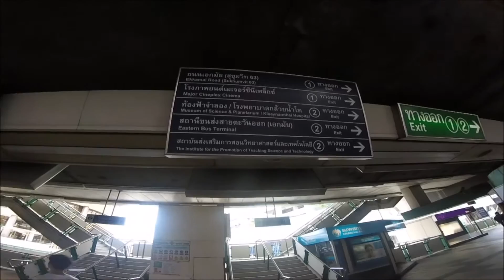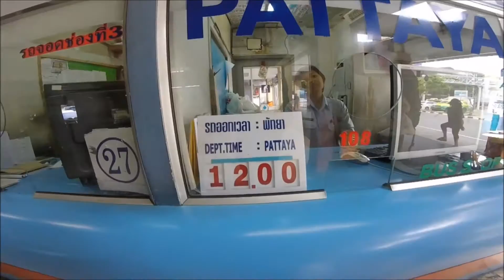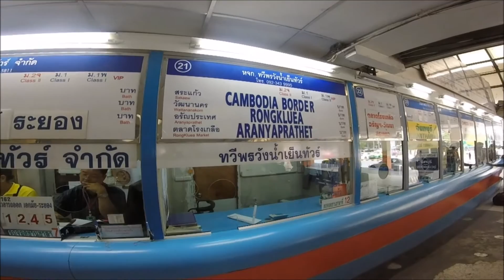Voyager en Thaïlande : Ekkamai, le terminal Est des bus de Bangkok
Ekkamai est le terminal des bus pour l'Est de la Thaïlande (Pattaya, Rayong, Trat, Koh Chang...)